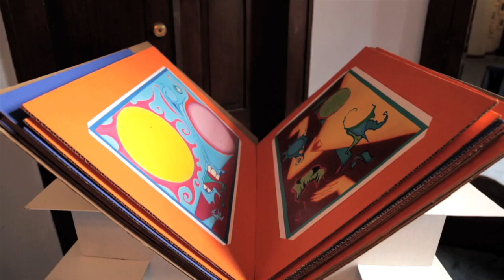CCRC 2014: Hotel Diseño